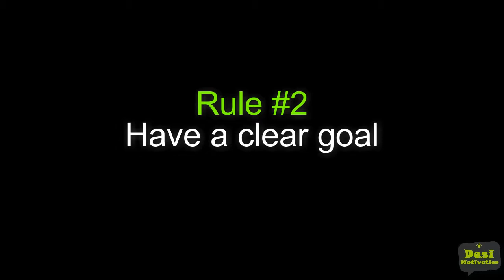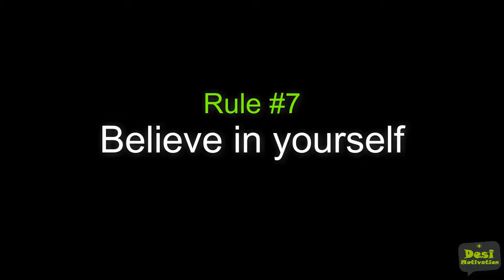Arnold schwarzenegger 7 Rules of Success Inspirational Speech | Bodybuilding Tips